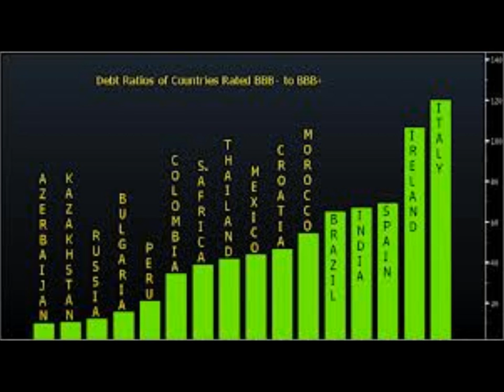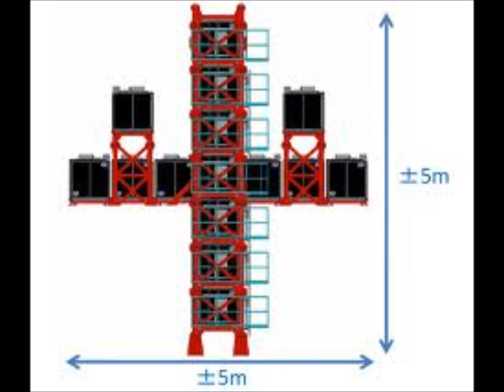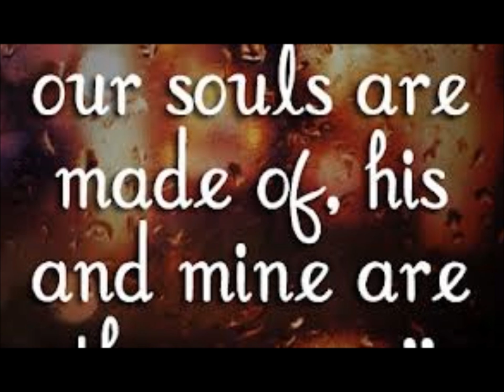INGRID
Official music video. Written and recorded by Jameison Kenny.